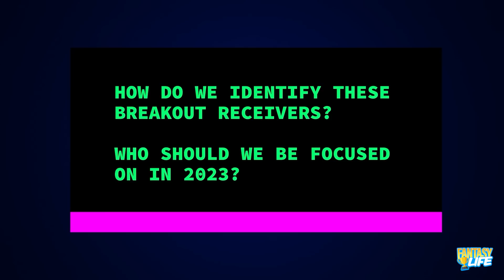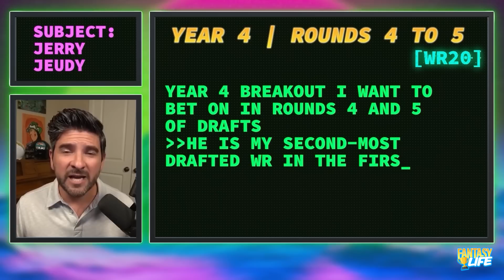How To Find BREAKOUT WRs in Fantasy Football (IGNORE AT YOUR OWN RISK)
Uncovering Fantasy Gold! 🏈 In the fast-paced world of fantasy football, understanding draft trends between platforms like ESPN, Yahoo!, Underdog, and DraftKings can be your secret weapon to success. Are you looking for steals, hidden gems, and strategies to make your draft shine? Then, this video is tailor-made for you!

Here's What You'll Discover:

The Bestball Edge: Why paying attention to bestball can give you significant insights into real-money drafts. Learn how hardcore fantasy players are shaping the market.

Potential Steals & Their Impact: We highlight players like Calvin Ridley, Christian Watson, Mike Williams, Diontae Johnson, Jaxon Smith-Ngiba, and others who are going earlier in bestball.

Analyzing their stats and potential, we uncover where you can grab them in traditional platforms.
Honorable Mentions & Takeaways: A deep dive into players going at least 24 picks earlier in bestball and how you can exploit this knowledge to load up on exceptional WR talents and rookie prospects.

Rookie WR Underappreciation: How to capitalize on underappreciated rookie WRs and why you should wait on Kickers and Defense.

Strategies, Insights, and More: Get ready to revolutionize your draft strategy with up-to-date analysis and expert insights!

Why You Can't Miss This Video:
- Optimize your draft by understanding the market.
- Discover high-ceiling players at a deep discount.
- Gain exclusive insights into rookie WRs and their fantasy impact.
- Learn from the trends of hardcore fantasy players.
- Become the champion of your fantasy league!